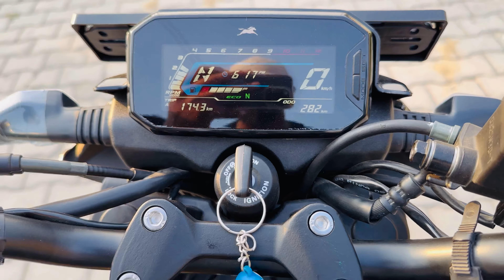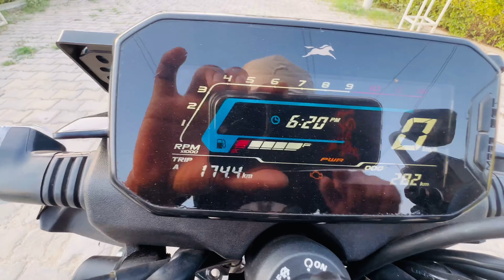Tvs Raider 2023 New model | full detail and review | Best option ?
Hello family, welcome back to new fresh video toh guys iss video m hum baat kr rhe hai Tvs raider ki jo ki 2023 ka latest model hai toh esi bike ki full details iss video m btayi jayegi aur agr ap mew bike lene ka soch rhe ho 125cc taak ki toh yeh video jrur se dkhna aur video acchi lge toh video ko like kr dena aur channel ko subscribe kr dena

Instagram - The NXT Vloggers

Thankyou and love you all ❤️